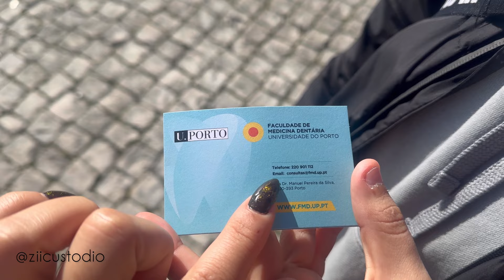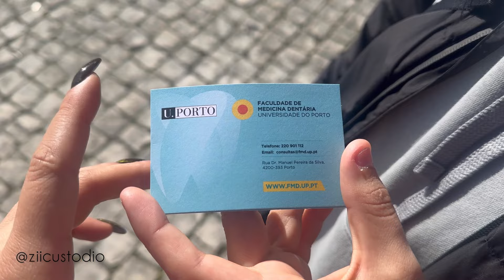NIF + COMO CONSEGUI O MEU NÚMERO DE UTENTE + DICA DE DENTISTA EM PORTUGAL 🇵🇹 (ASSISTAM ⚠️)